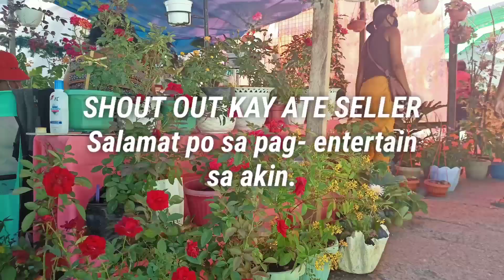FLASH SALE! | BENTAHAN NG MGA HALAMAN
Watch and be relaxed.

Super sulit na gala sa Torrijos. Amazing plants in very affordable price. Come and see them on your own.

Sir Enrico